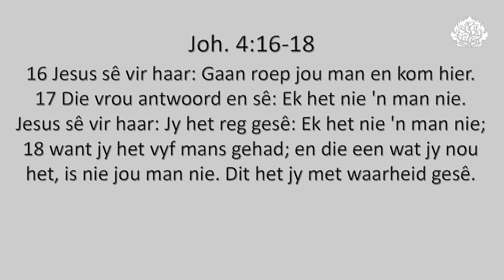Jesus aanvaar jou nie soos jy is nie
Ds. Nico Hefer se oordenking uit Joh. 4:16-18.